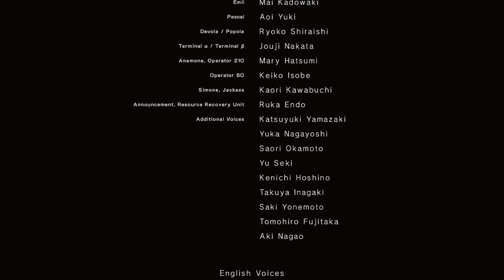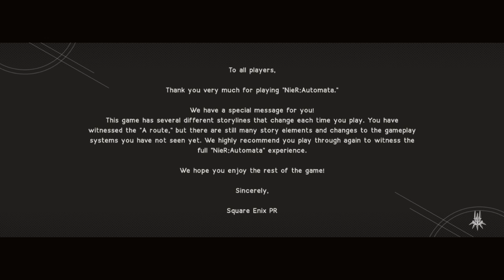Thraxi Plays - NieR Automata - Part 25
The last of the brothers.